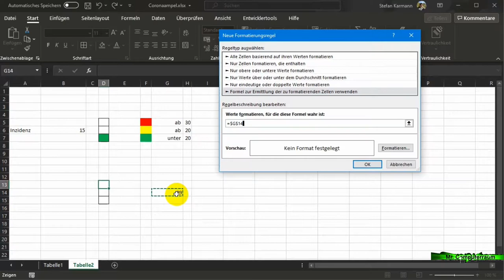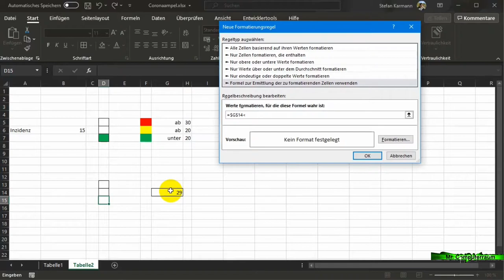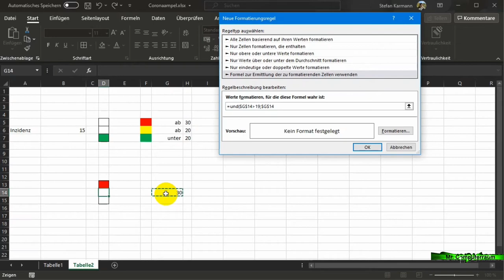25 Excel bedingte Formatierung mit Formel =und()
In diesem Video beziehe ich mich nochmal auf das Corona-Ampel-Video. Das gelbe Feld lässt sich über eine andere Zelle ansteuern. Mit der Formel "UND" mit zwei Argumente kann man eine Zahlenreihe eingrenzen.